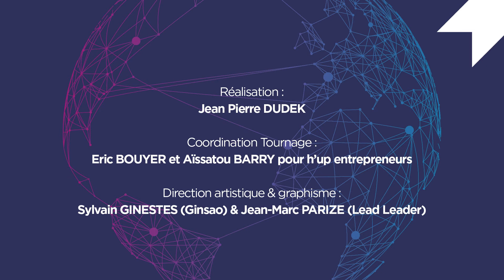Nominée Trophées 2020 h'up entrepreneurs : Souad Yamani - SY Assurance - Entrepreneure Expérimentée